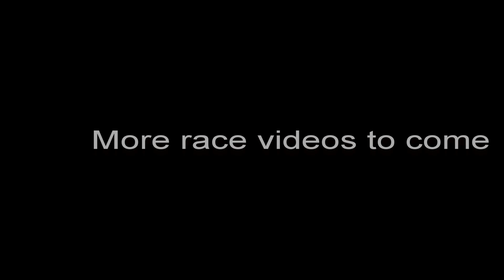NZSSXC Senior Girls Finish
Produced by NZRun